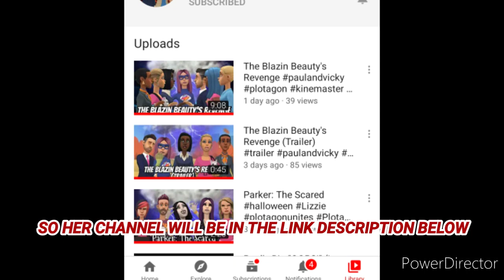shout to mary bliss peanutcat1977 go subscribe to her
Hi, i'm DJ Kuppa, and i made plotagon videos of billy(caillou OC) whos a bad boy, and always get grounded by his parents, when he does something bad. And he keeps cursing, saying shit, offensive, and rude things, bad things, mean things, and all other stuff. (Warning: these videos are not made for kids, cause of viewers of discretion advise for
Brief Nudity
violent
contains sexual material, crass languages
Profanity/strong languages
Rude humor
Bad things
Adult content
Medical terms
Threats
Bad stuff
Bad words
Foul languages
Others
most importantly, all the jokes would go over their heads. If your a under 12, i wouldn't recommend watching my videos, ask your parents permission to watch them. I mean, if you're 12, that's ok to watch my videos. If your age of 12, you can watch my friends. Only 12/13 years old people, can watch my videos. Thank you, and have a good day!)